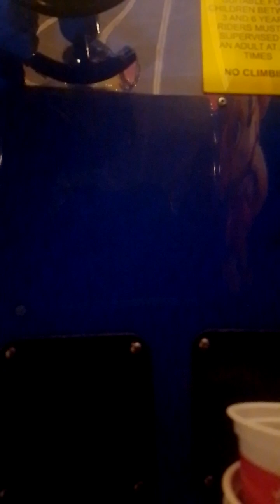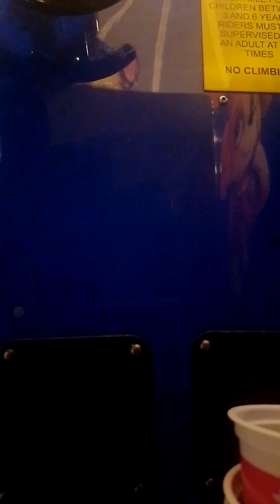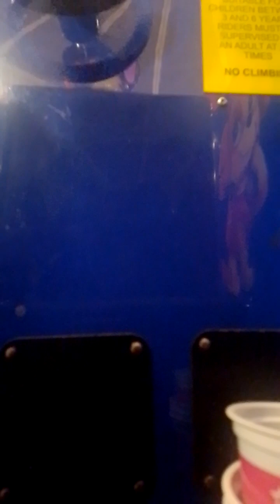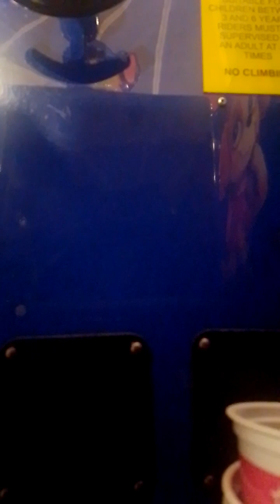Northern Leisure PAW Patrol Chase Kiddie Ride Front Dashboard POV Only